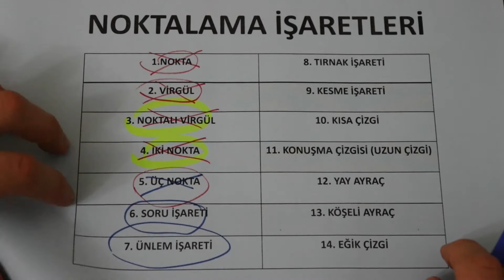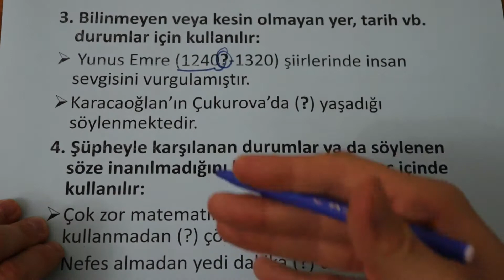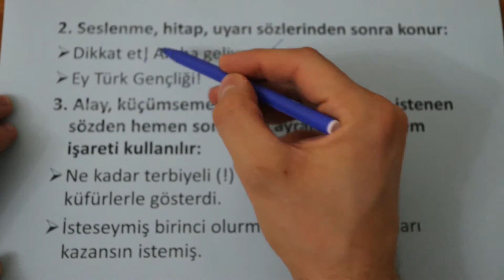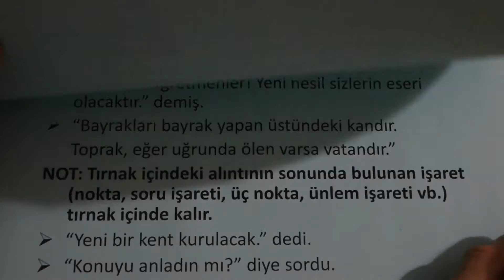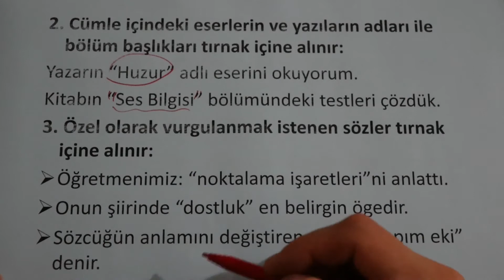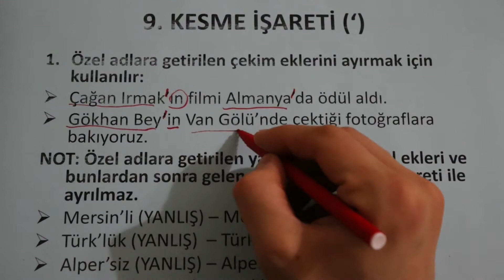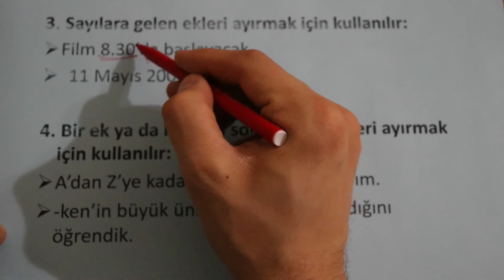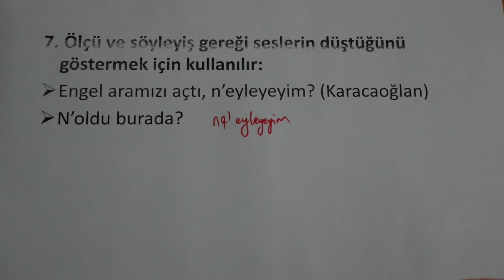NOKTALAMA İŞARETLERİ: 6-SORU İŞARETİ, 7-ÜNLEM İŞARETİ, 8-TIRNAK İŞARETİ, 9-KESME İŞARETİ